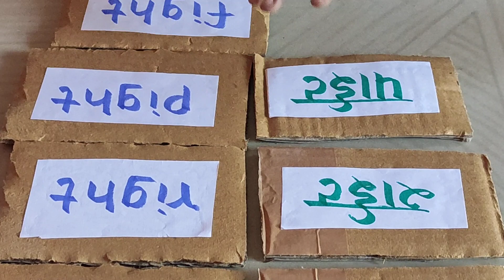स्पेलिंग सराव असे करा हजारो स्पेलिंग सांगा......